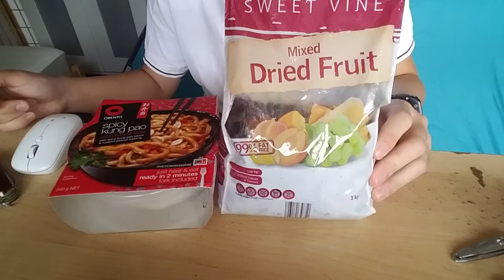澳大利亚WHV第31日番外篇2：宫保没鸡丁的乌冬面+综合水果干。20170119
也不好吃。两个都不好吃。最好都别买。微博搜索 未知小白 与我互动。
美食美食测评
澳大利亚
乌冬面
宫保鸡丁
澳洲
水果干
WHV
宫保没鸡丁